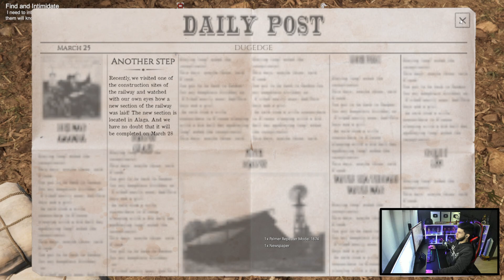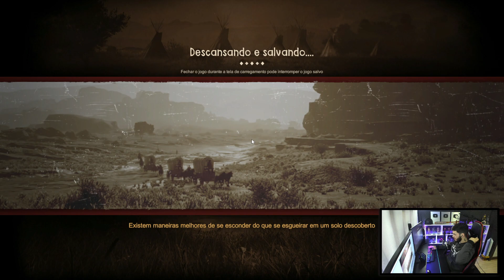SURVIVAL POUCO CONHECIDO MAS COM MUITO POTENCIAL! AMPLIANDO NOSSA TRIBO! - This Land is my Land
● Salve time! Nesse vídeo eu trago uma Gameplay de This Land is My Land!